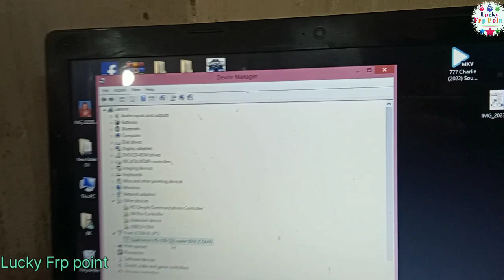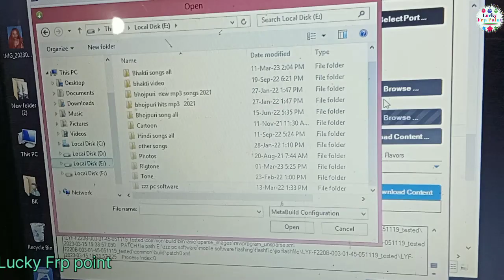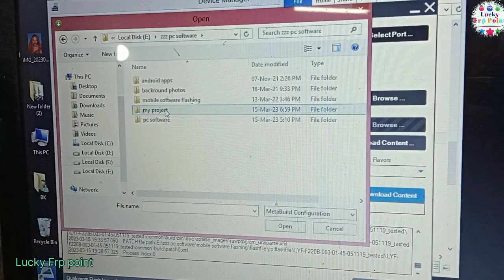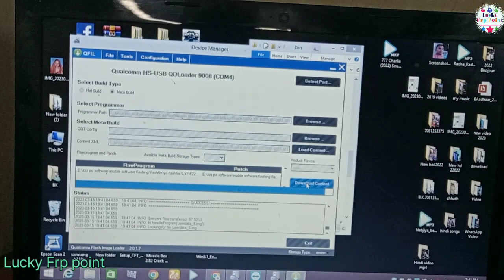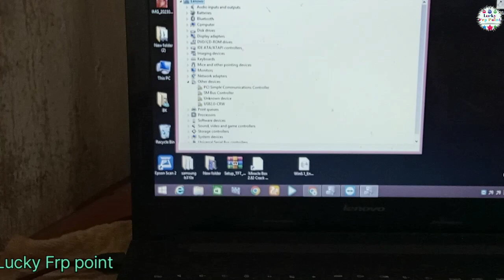jio f220b flashing # hang on logo fix by qfil tool 💯%tested file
jio f220b hang on logo fix

jio f220b flashing done

flash file solid-solustion

jio flashing via qpst tool

jio flashing

jio logo

possword. Solid_Solution

💯% tested file